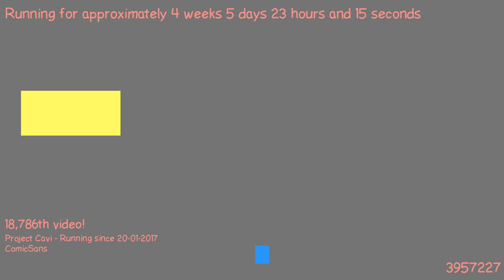1487883870 - Webdriver Cavi - O